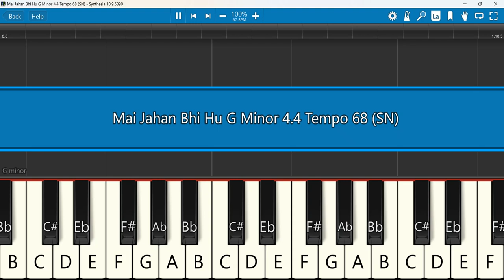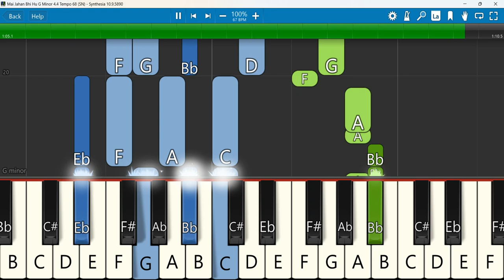Mai Jahan Bhi Hu Keyboard Notes G Minor 4/4 Tempo 68 SN | Kenneth Silway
New Hindi Christian Song 2022 | Mai Jahan Bhi Hu- 4k | Kenneth Silway | Acts 29
Keyboard Notes